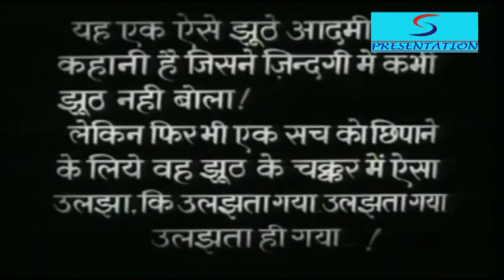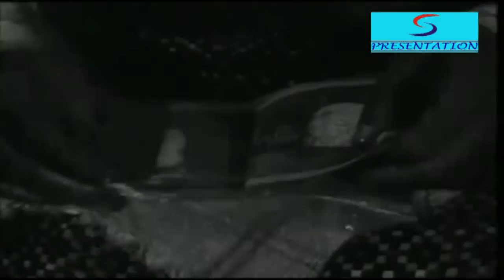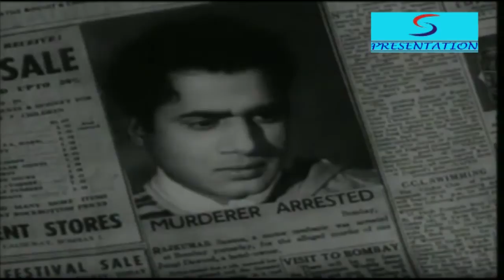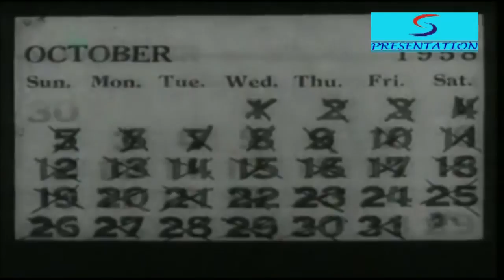Aakhari Dao (1958) – Full Hindi Movie | Starring Nutan, Shekhar and Jeevan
Watch Aakhari Dao (1958) – Full Hindi Movie | Starring Nutan, Shekhar and Jeevan
Aakhari Dao is a 1958 Hindi Movie directed by Mahesh Kaul, Starring Nutan, Shekhar and Jeevan
Enjoy all the latest South Indian Movie action in Hindi here on SEPLtv YouTube channel. All your favourite South Indian superstars are brought under one roof. Just browse through our huge catalogue of Full Movies, Dialogue Scenes, Action/Fight Scenes, Comedy Clips, Hot Item Songs etc.